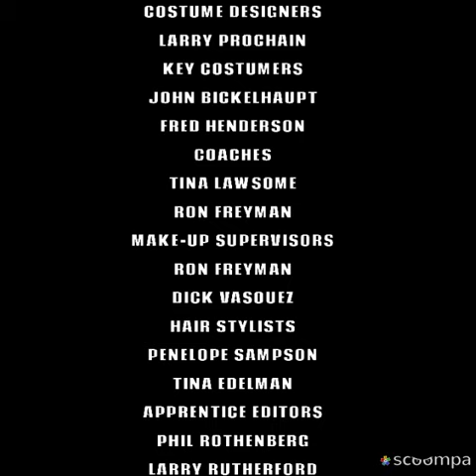October 6, 2018